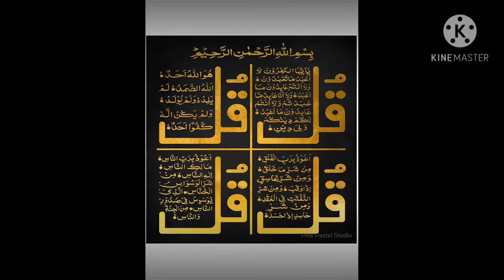4 Qu'L x 3 times | Daily Listening